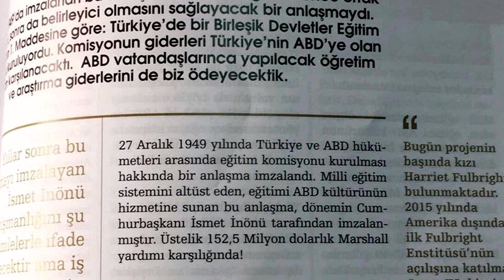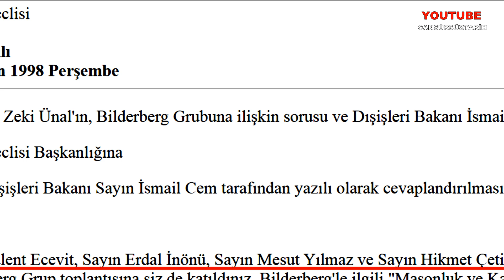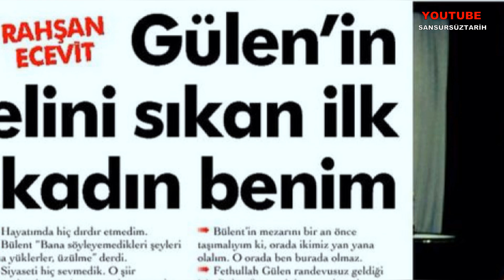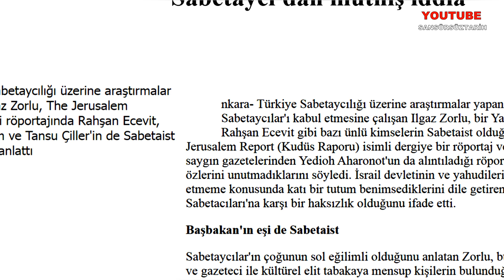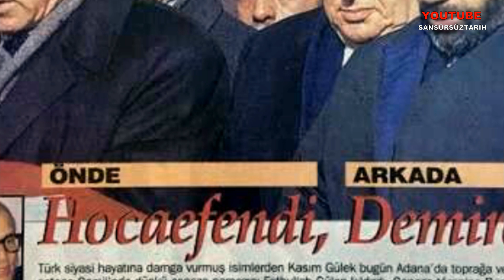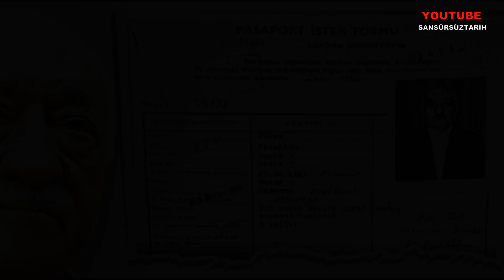Ecevit'in Gerçek Yüzü.! Gizli Yahudi Bağlantısı! FETÖ'yü Kim Büyüttü, Besledi? (Erdoğan, CHP FETÖ)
Videolarımın devamının gelmesi ve Daha Çok Kişiye Ulaşması İçin beğenip, paylaşmayı unutmayın!